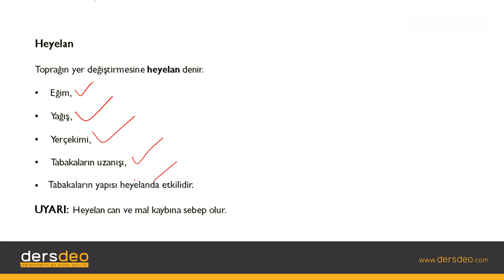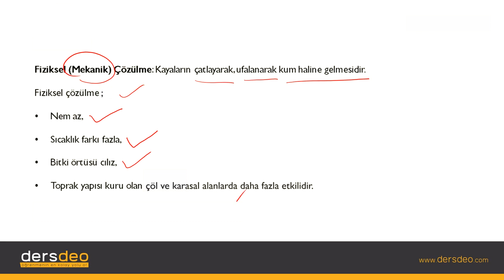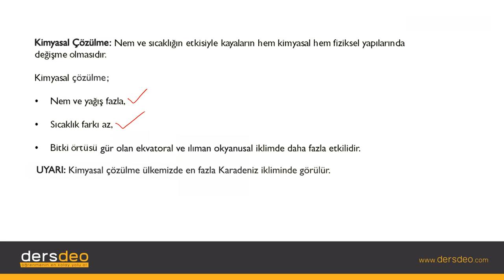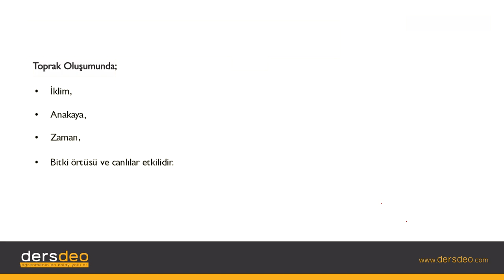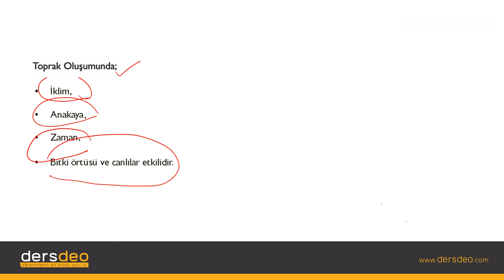Coğrafya, Dış Kuvvetler, Heyelan #02